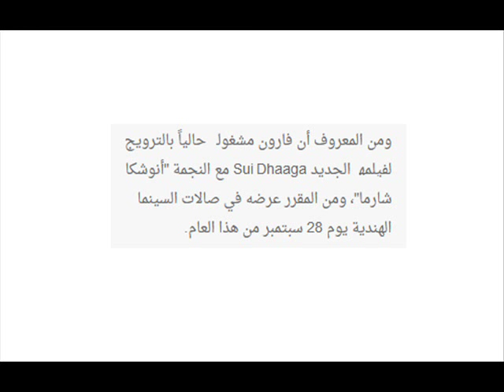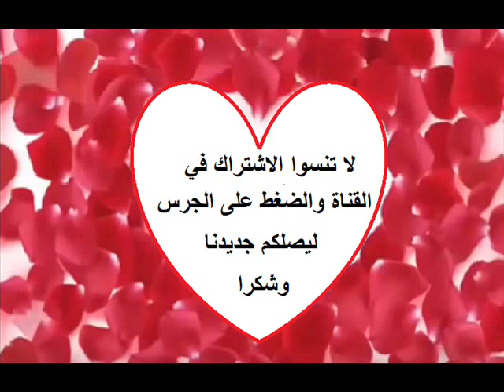شاهدوا النجم فارون دهاوان في غاية الوسامة في احدث جلسة تصوير له وتعرفوا على جديده الفني